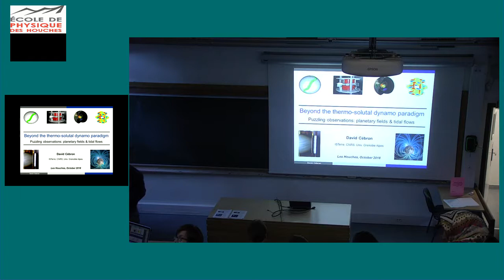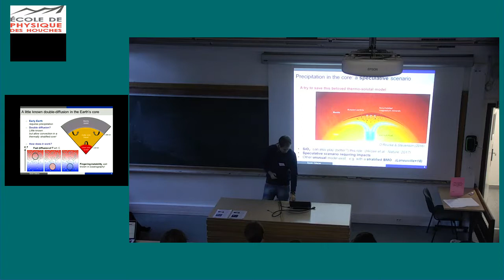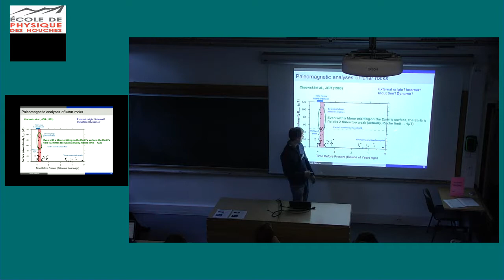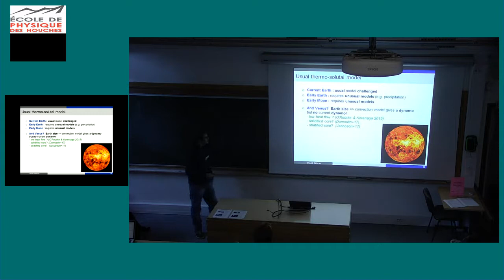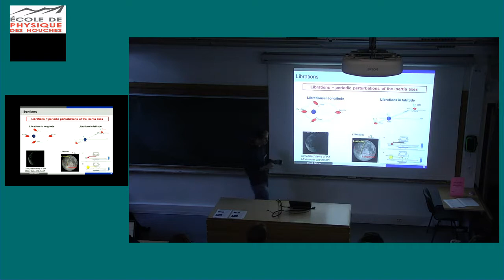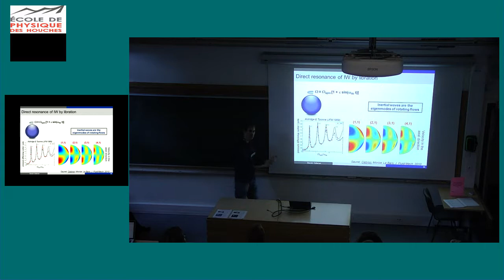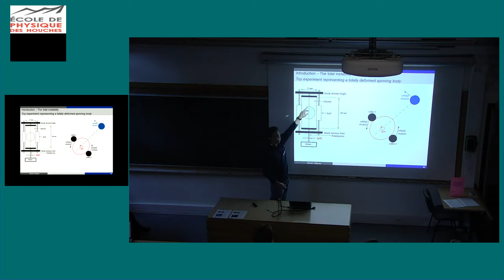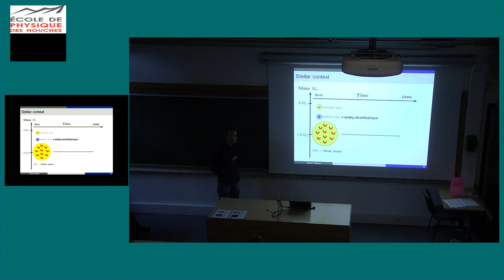Puzzling observations: planetary fields & tidal flows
David Cébron